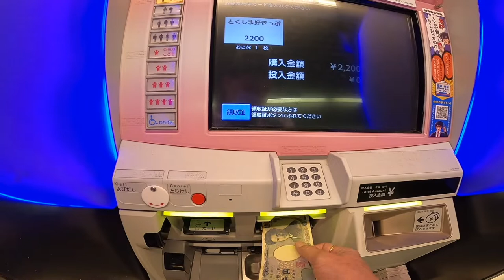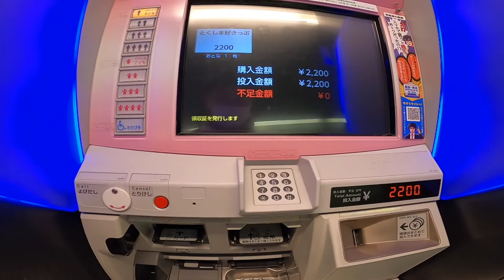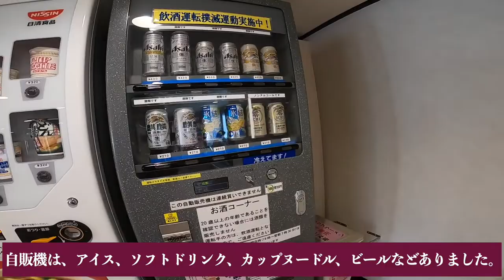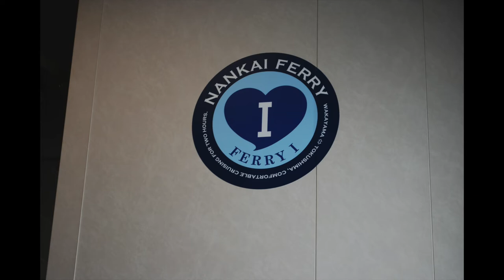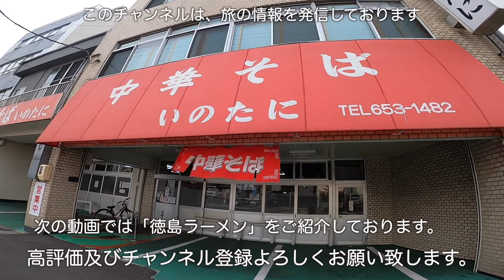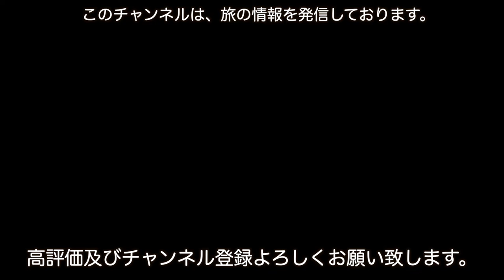大阪なんばから徳島へ。2,200円で行ける船旅を楽しんできました。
○insta360 ONE X2
○zhiyun crane m2／ジンバル
○Manfrotto／ミニ三脚